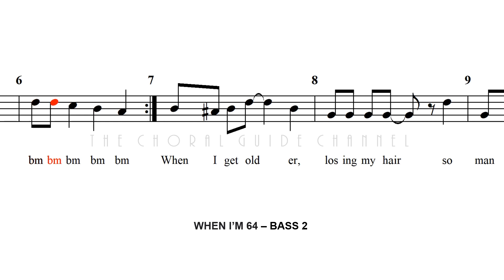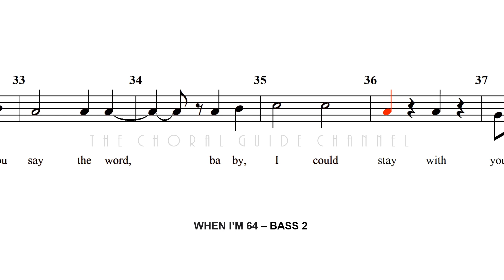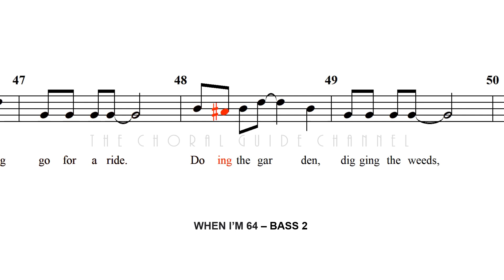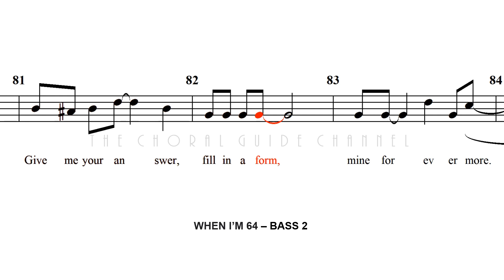When I'm 64 - BASS 2 | Arr Tom Gentry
Words and Music by John Lennon and Paul McCartney
Arranged by Tom Gentry